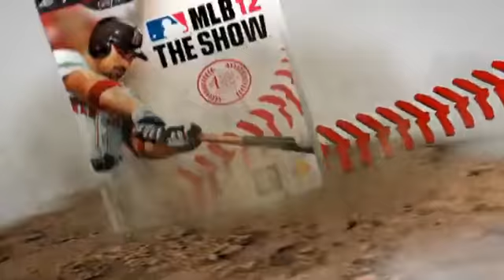MLB 12 The Show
MLB 12 The Show is a PlayStation-exclusive baseball simulation game that combines the outstanding graphics quality and features that has made it the top rated Sports video game franchise for four years running. MLB 12 The Show is the 2012 release in a franchise has been the highest rated sports video game for 4 years running. The Show enables consumers to immerse themselves in exhilarating baseball moments by delivering true-to-life gameplay, authentic franchise and season modes, and incredible detail not found in any other sports game. MLB 12 The Show builds on what has been delivered in previous franchise releases adding compelling features that bring unparalleled innovation and polish to the sports genre. The PlayStation 3 version of the game features optional full PlayStation Move control support, four-player multiplayer support online and offline, the online Diamond Dynasty mode, cross-platform saves with the PS Vita version of the game and an extensive roster of realistically portrayed MLB players.